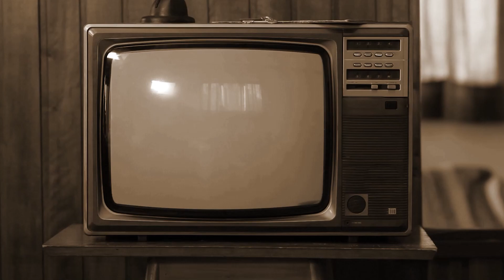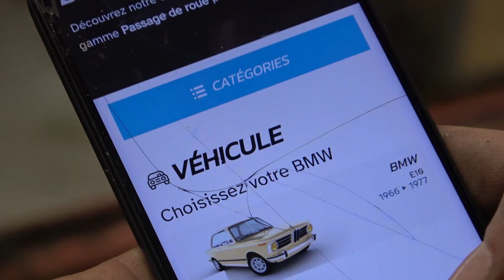Démontage de la BMW 2002 - Pyrénées BMW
Simon et Pierre s'attaquent au démontage de la BMW 2002 E10 de 1974 !

Vous êtes passionnés par les voitures anciennes ? Rejoignez la communauté et partagez votre amour pour la mécanique vintage. Posez vos questions, partagez vos conseils et vivez cette aventure de restauration avec nous !

🤙 Vous avez aimé ? N'hésitez pas à liker la vidéo et à la partager !

Mecatechnic
Entretenons la passion !